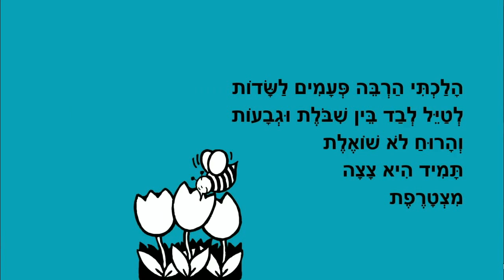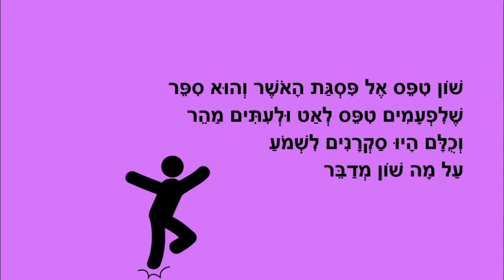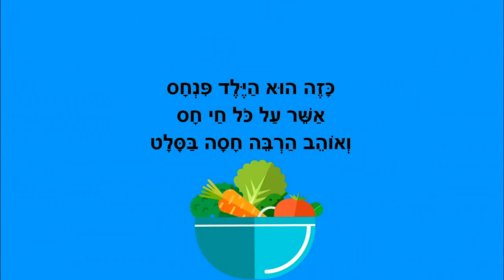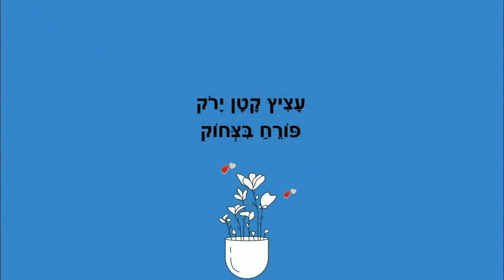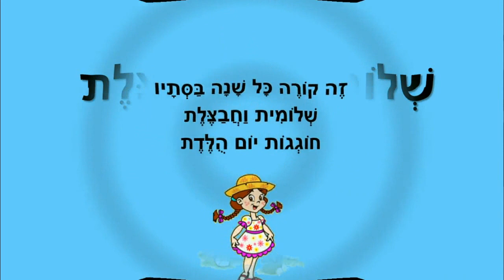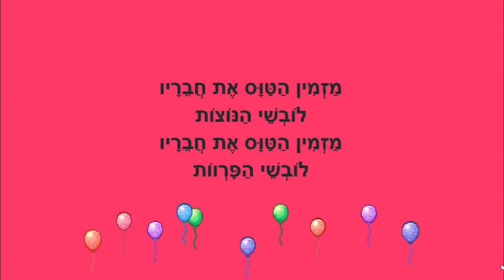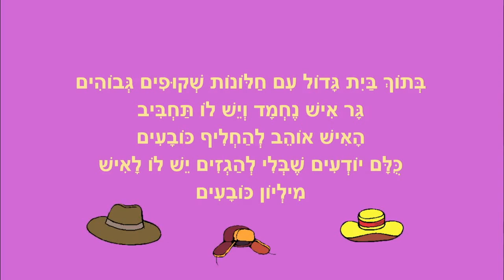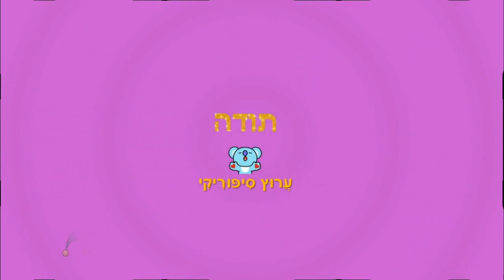הכל טוב - סיפורים לילדים ברצף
סיפורים לילדים
הכל טוב, פסגת האושר, הילד פנחס, העציץ של חגי ועוד